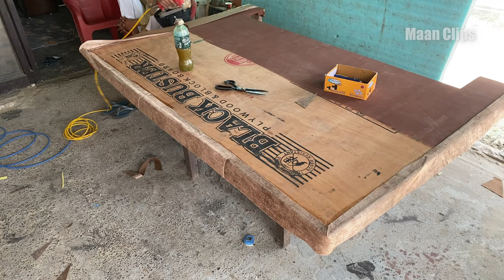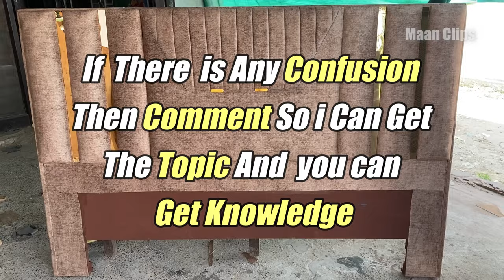Easy DIY Turkish Design Tufted Headboard | Step By Step Making | maan clips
All Types of Furniture are Available Here in  Good Qualities  At  Very Reasonable Price / Dining Table .BED.SOFA.CHAIR.SOFA CUM BED. LED PANEL.WOODEN & IRON ALMIRAH.
OFFICE CHAIR.ETC
                                      We  PROVIDE All Products in Good Quality

in This Video i Will Show You How To Make Bed Headboard And Bed Box in Fabric

How To Build A Storage Bed with Drawers
Easy DIY Bed Platform (with plans!) | How To Make
I Made A Floating Bed And The Result Exceeded My Expectations
Bed Headboard Making Process
Easy DIY Bed Platform
DIY Castle Joint Platform Bed made w/ 2x4's Buy vs. DIY
Headboard in a soft frame diamond tufted pattern.
double bed कैसे बनाएं
how to make a wooden double bed

Creative Design
DIY channel tufted headboard
How to make a headboard
How to make a headboard frame
Homemade headboard ideas cheap
How to make a fabric headboard
How to make a padded headboard with buttons
DIY upholstered headboard kit
Make your own headboard kit
How to make a headboard for a king size bed
DIY tufted headboard with cardboard
How to make a padded headboard for a queen size bed
headboard design
double bed ke design
new sofa design
sofa
sofa cover
sofa design
bed gaddi design
bed room furniture
carpenter
double bed making process.
Chester Sofa Bed
Chester Field Head DIY Full Making Process
DIY Platform Bed Made
How To Make Tufted Headboard for Bed
Start to finish to make your own
upholstered, tufted-style headboard.
how we made this,  We used a sheet of plywood, thick foam, quilt batting, fabric, roofing nails, and button cover kits to create a budget-friendly headboard for a large, king-sized bed.

Professionally crafted appearance. Expensive looking button pattern. Lush and luxurious feel (thick, high density foam). High quality materials and supplies that meet industry specs for upholstery. Custom sized.

& press Bell 🔔also for latest new updates daily !!!